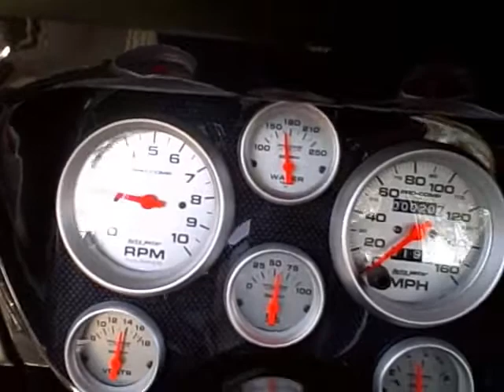purple people eater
SOLD! SOLD! SOLD! View our other 200 plus classic muscle and sports cars or call us at We buy sell and trade all kinds of vehicles and water crafts.Restored, powered by a 400 Cu In de-stroked to 377 Cu In, 4 bolt main block, Eagle steel crank, Eagle H-Beam Rods, SRP Pistons forged alum, Dart alum heads, Miloden Hi Volume oil pump, Moroso deep sump oil pan with baffle, Miloden water pump, roller timing chain, and balance bolt.  Edelbrock Victor Jr intake, Holley 800 dual feed carb double pumper, March alum power steering and alternator brackets, March alum pulleys, Engine Works stainless engine bolt kit, SFI billet flywheel, "Be Cool" alum radiator, Mr. Gasket 1 5/8" long tube headers into 2 chamber Flowmaster 3" exhaust, electric fan, complete stainless hoses, A/N fittings, and MSD6AL ignition.

The interior has Autometer Dash Kit with gauges, Hurst Shifter competition with reverse lockout, and Corbeau custom buckets.  The exterior of this Awesome Cruiser is finished in a deep purple with a bold SS stripe package, Cragar SS mags carrying Nexan 235/45 ZR 17's front and 245/45 ZR 17's on the rear.  A quick look under the car shows a clean undercarriage with a custom PST drive shaft (Precision Shaft Technologies), cryo treated u-joints, a 12 bolt posi with 4:10 gears, frame connectors, traction bars, and a deep sump fuel pickup.

This Camaro is finished and ready to roll!  One Bad Bowtie!